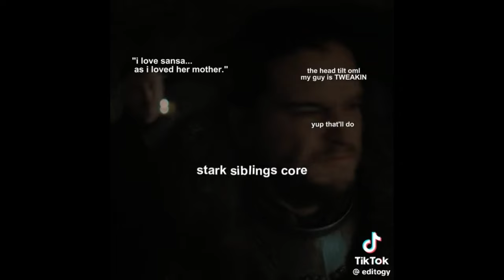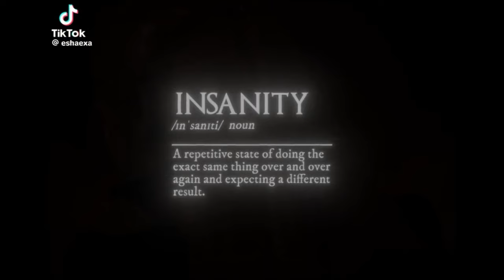House Of The Dragon TikTok Edits Because IVE BEEN FED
credit to the editors, HBO, and George RR Martin of course